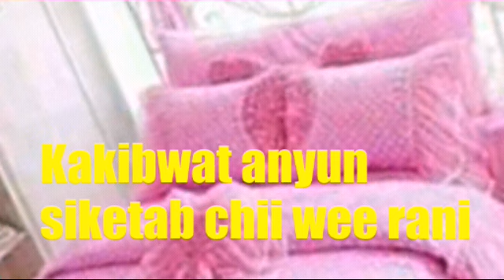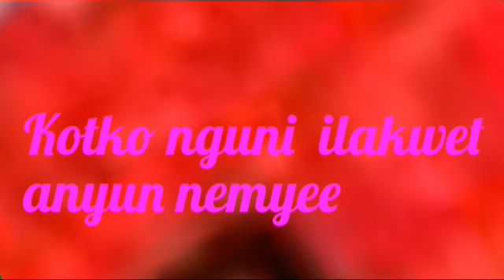Happy birthday Becky by youngboy the marvelous guy